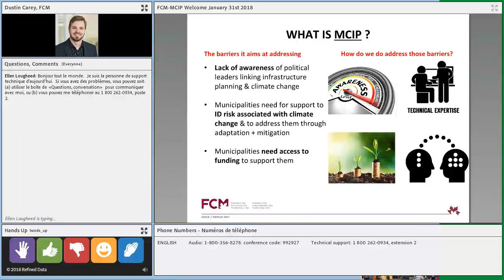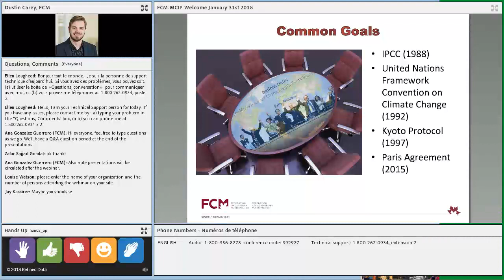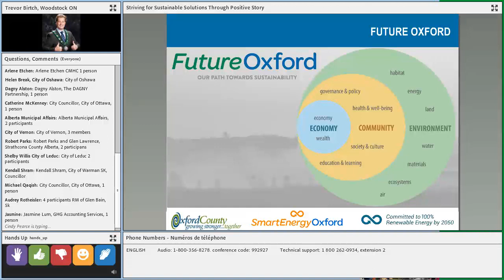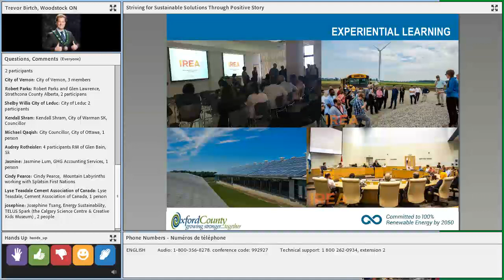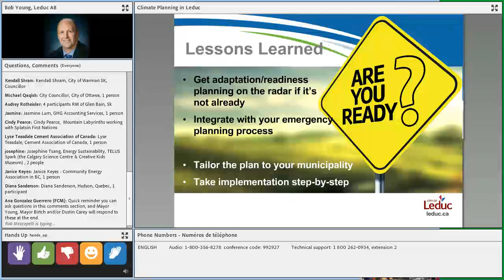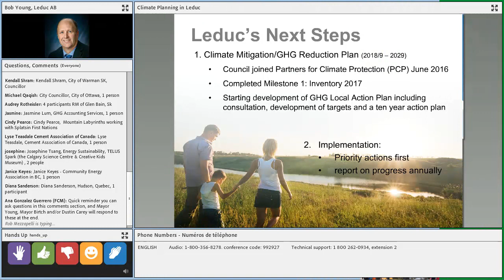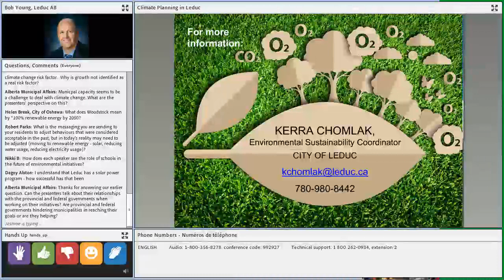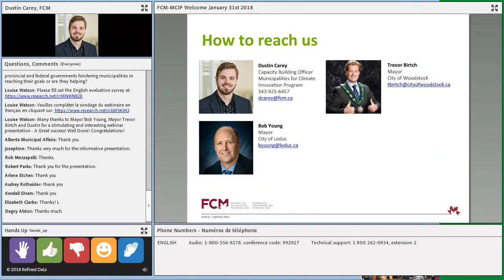Webinar on integrated climate change action for elected officials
Learn from elected officials through case studies demonstrating successful strategies they used to move their communities toward their climate goals.